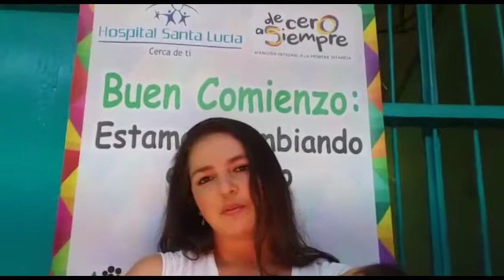Testimonio Buen Comienzo Antioquia - Rendición de Cuentas 2019